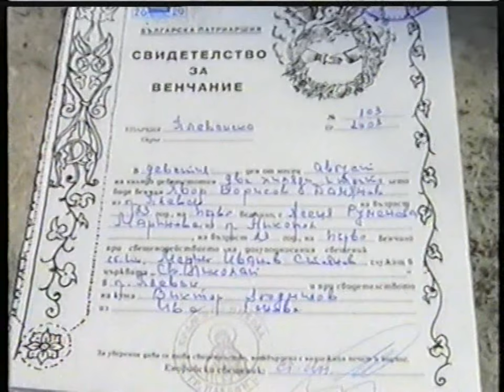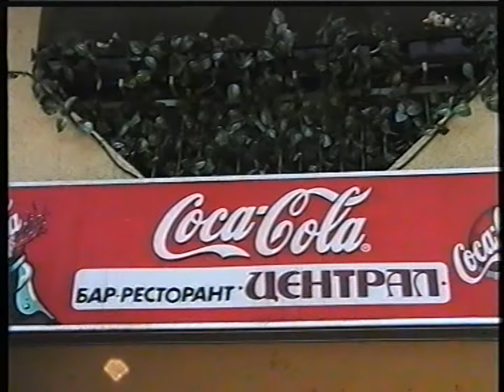SONATA Chapter 1 19